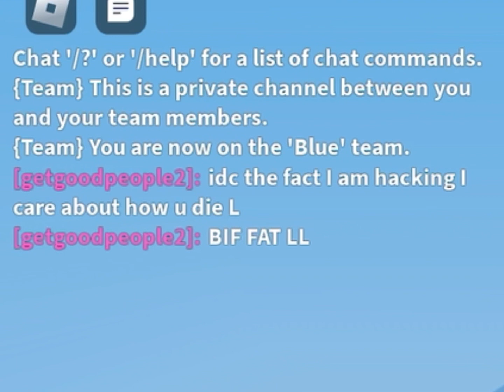He said he was HACKING???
Track: Diamond Eyes - Flutter
Provided by Spotify